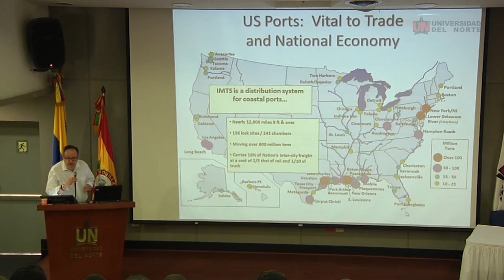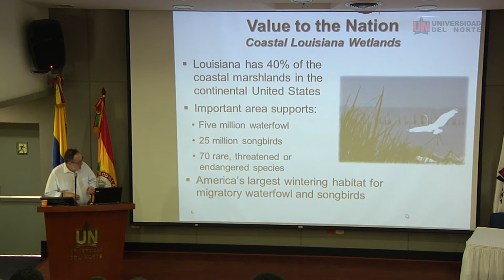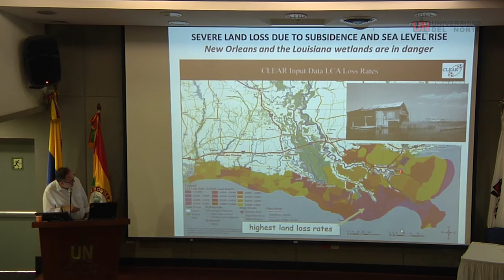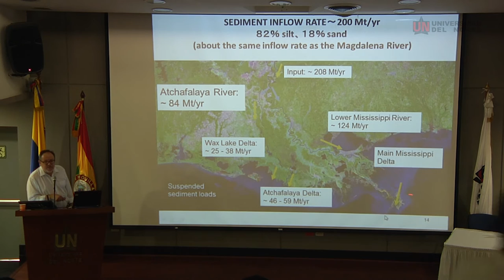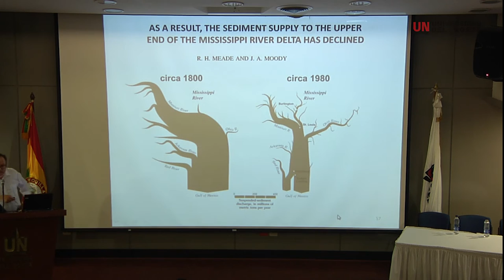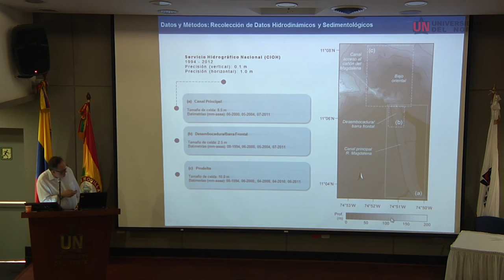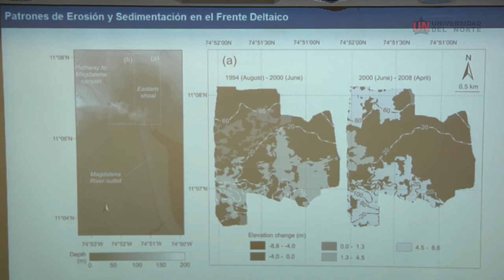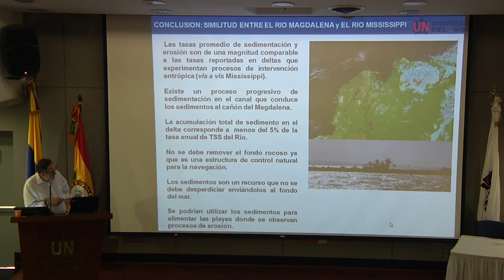Conferencias Día del Mar, Marcelo García